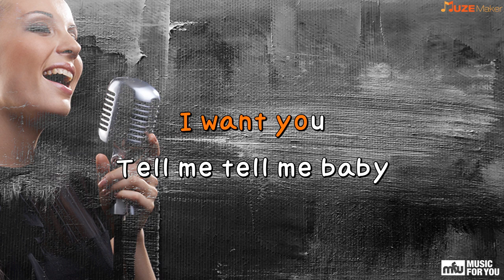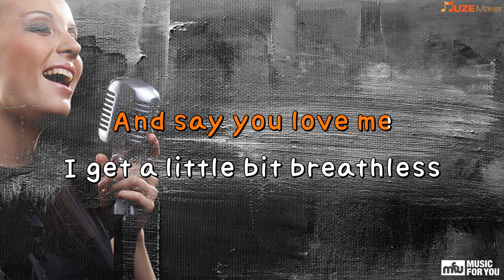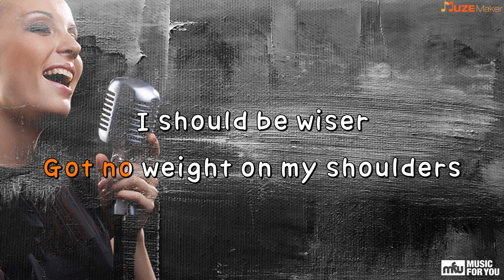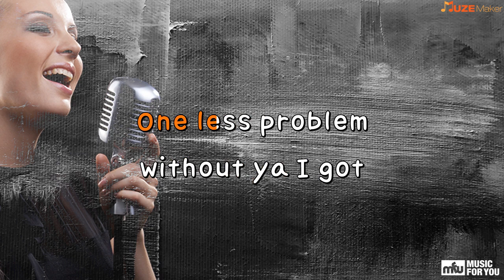Problem(Feat.Iggy Azalea) - Ariana Grande (Instrumental & Lyrics)